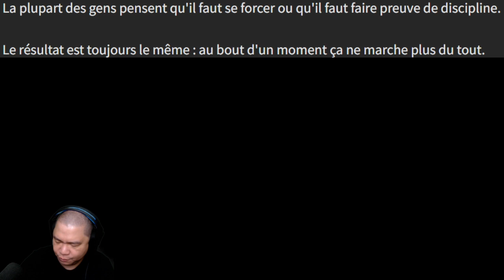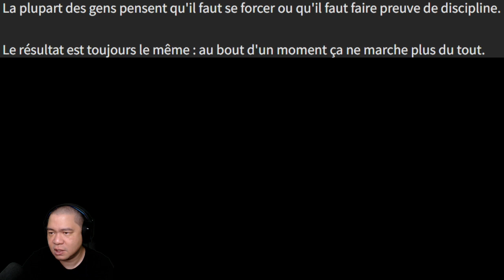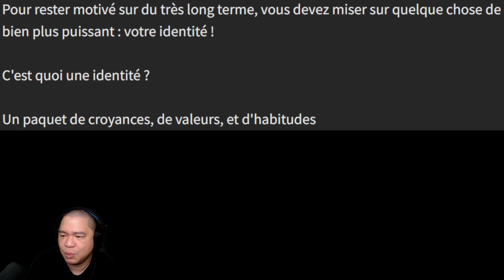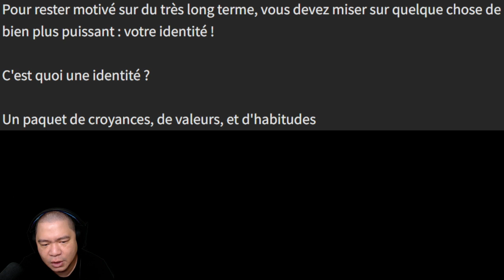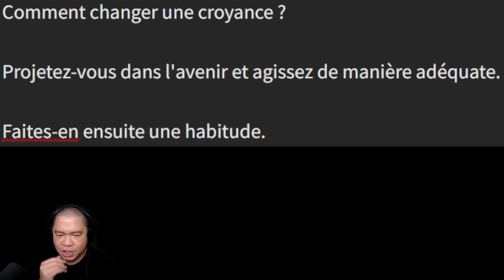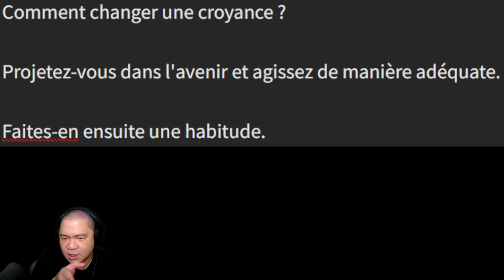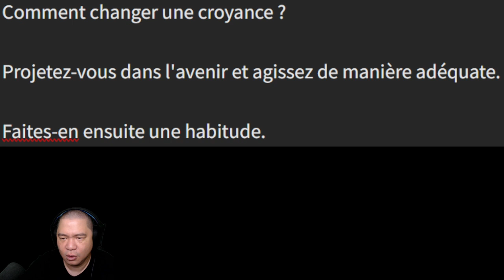Pour rester motivé à long terme changez votre identité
Dans l'esport, on sait que l'on doit faire des choses nouvelles pour progresser.

Le problème de faire des choses nouvelles, c'est qu'on est vraiment nul au départ. Et être nul, on connaît mieux comme sensation.

Alors ce qui se passe inévitablement dans l'esport, c'est qu'on essaye de faire quelque chose de nouveau pendant 1-2 semaines et puis après on laisse tomber.

Au lieu de répéter ce cycle à l'infini, vous découvrirez dans cette vidéo comment radicalement changer de comportement et développer de nouvelles habitudes !